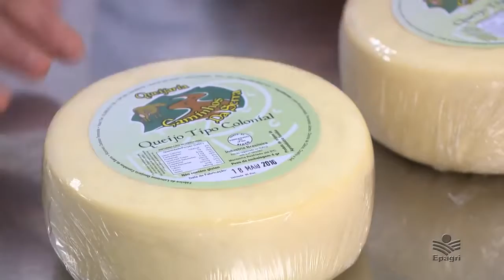Produção de leite em Turvo SC